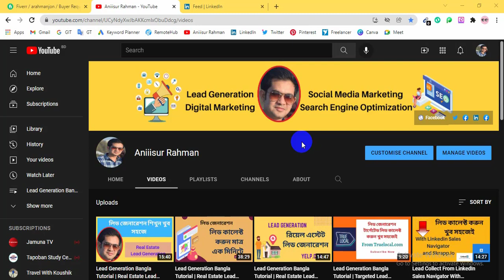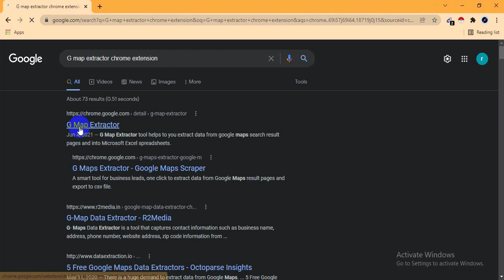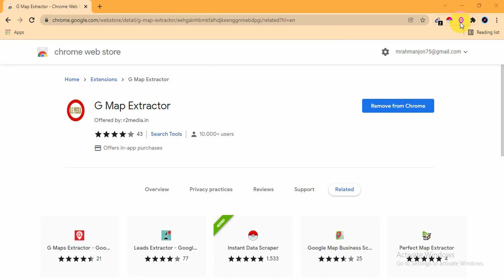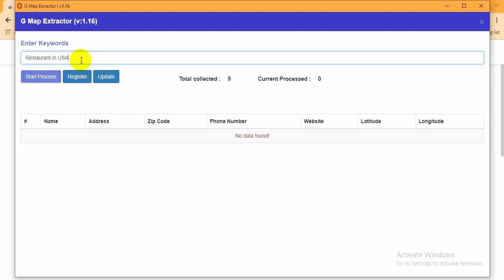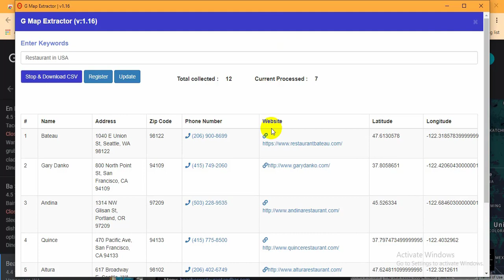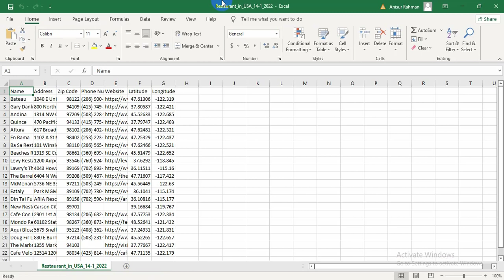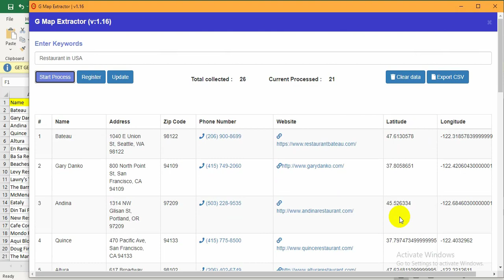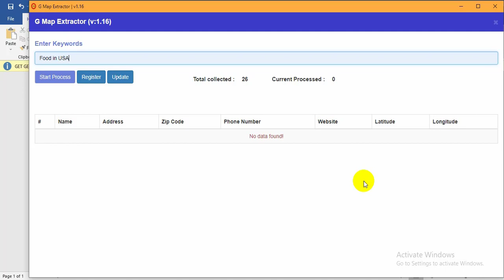Data Entry Tutorial in Bangla 2022 | Data Entry Course | Part 5 | Aniiisur Rahman